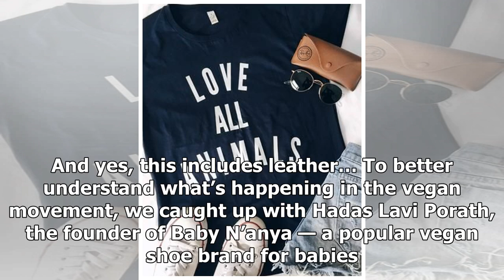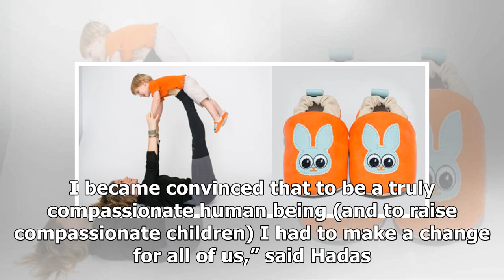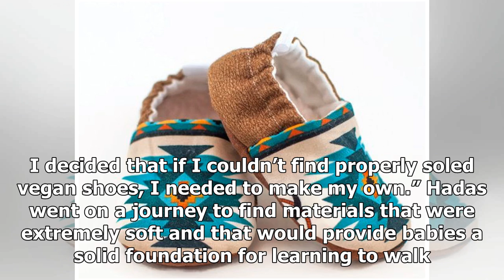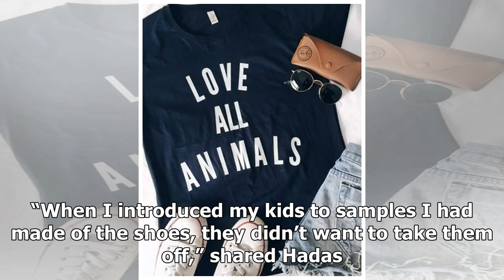Vegan baby shoes show off love for animals